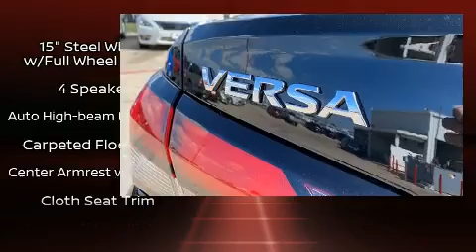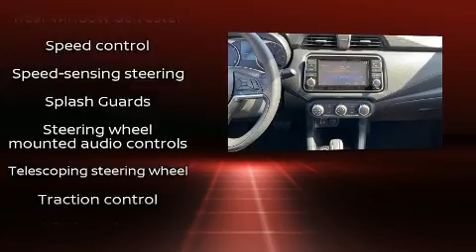2020 Nissan Versa 1.6 S in Fort Worth, TX 76116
3451 West Loop 820 S.

Experience driving perfection in the 2020 Nissan Versa. This 4 door, 5 passenger sedan offers the latest in technological innovation and style. Smooth gearshifts are achieved thanks to the efficient 4 cylinder engine, providing a spirited, yet composed ride and drive. Top features include remote keyless entry, 1-touch window functionality, a tachometer, variably intermittent wipers, a trip computer, lane departure warning, power windows, and air conditioning. Audio features include an AM/FM radio, steering wheel mounted audio controls, and 4 speakers, providing excellent sound throughout the cabin. Nissan ensures the safety and security of its passengers with equipment such as: dual front impact airbags with occupant sensing airbag, head curtain airbags, traction control, brake assist, a panic alarm, and ABS brakes. Electronic stability control stands out as a technologically savvy innovation, keeping you better connected to the road. We pride ourselves in consistently exceeding our customer's expectations. Stop by our dealership or give us a call for more information.